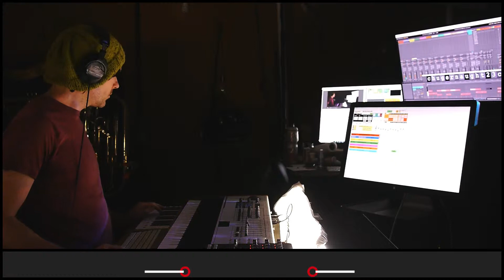ETC KID • 'You Look Good in Blue' She Laughed • Improvised on 2019-03-25 (#6)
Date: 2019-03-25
Virtual Tour: The Perception of Sound (named by megdynamic)
Virtual Venue: On the Back of a Whale (named by brooms17)
Song Title: 'You Look Good in Blue' She Laughed (named by megdynamic)
ETC KID: Keyboards, Melodica, and Voice

BPM: 100 (brooms17)

Key: Bb (BuddyNova)

Mode: Lydian (Subaquinal)

Drum loops: 'HUNG0VERDOGG0' (JohnnyDoggo), (chugernaught23)

Melody: (edplaysjazz)

Lyrics: ''What Is It?' he asked' (MrRobertTables), 'Steve Said 'Where am I?'' (brooms17), ''Why,' he asked, 'Do I Have to?'' (brooms17), ''No Promises,' She said' (megdynamic), ''Let's Stay A While' He Murmured' (megdynamic), ''Your Palace, Or Mine?' he asked' (dugDbug), 'Kid exclaimed, 'I had a Superman day'' (missy1607texas)

Drumkit: Side Chain Processor [ABA] (ElectricBlue7331)

Sounds: Aarons Superstack INIT [WTC] (megdynamic), The Echo Giveth [TEG] (dugDbug), Antarctic Sun [LIA] (flying_scot), Danstortion Wave [VRF] (Danjio), That feeling when it’s too much work so you delegate to Domdude64 but he delegates it back to you FeelsBadMan [VJF] (TrangVP), Ogre Guardian Force [OGF] (Brukos)

Drum fills: (Domdude64), (Domdude64), (Subaquinal), 'Wonder_How_Long_This_Can_Be?' (dugDbug), 'Never_Enough_Coffee' (megdynamic), (chugernaught23), (Brukos), (edplaysjazz), '@dugDbug' (BuddyNova), 'oh_hey_dere' (explodedsoda)

Light show(s) incorporated visuals and effects from the following sources/creators:

Cycling '74 (Rhythmized by ETC), Volumetricks, Vj Catmac, ETC KID, Mantissa, beeple, VideoBlocks, and Switzon S. Wigfall, III